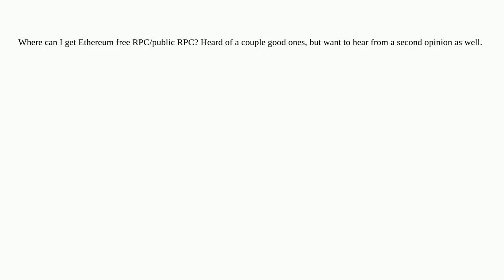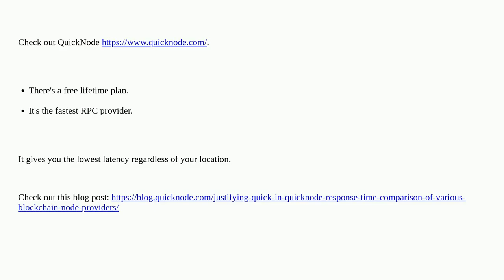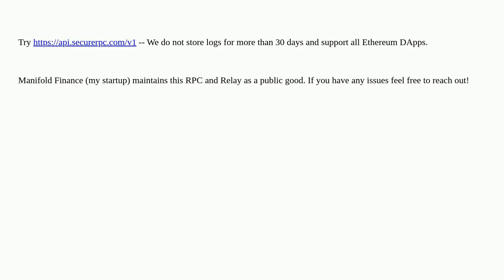Ethereum: Looking for some good RPCs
Looking for some good RPCs

A special thanks goes out to the community

  rpc